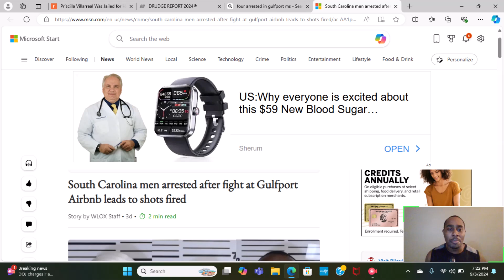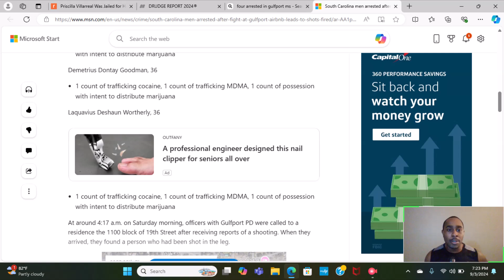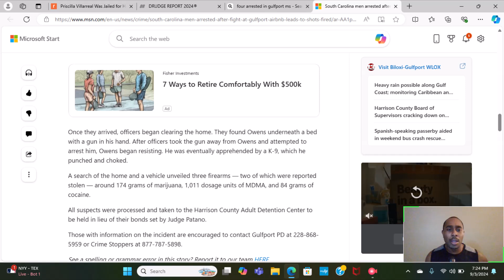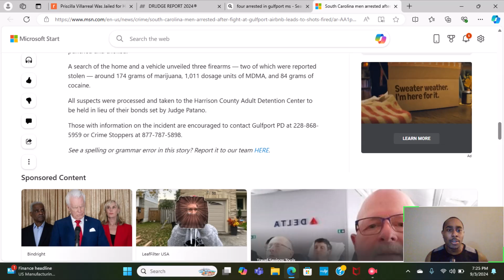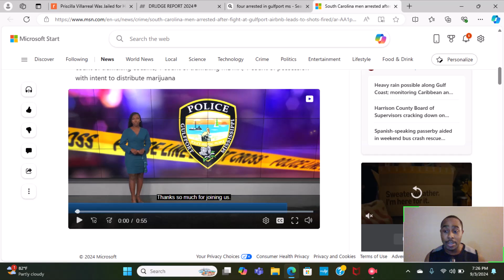Three South Carolina men arrested in Gulfport, MS.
Alleged shooting and drug trafficking.